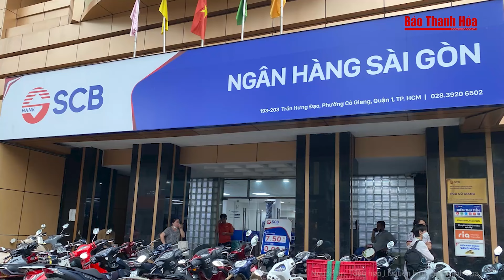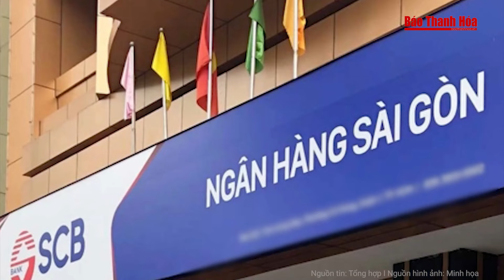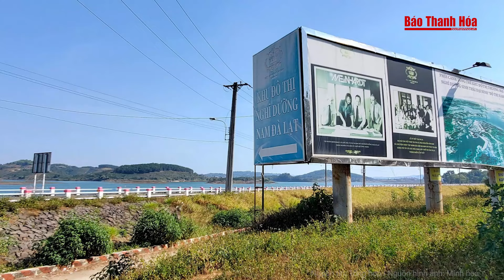Thế lực bí ẩn: Trương Huệ Vân và bí mật đằng sau sự sụp đổ của SCB bị lật tẩy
Tin nóng | Thế lực bí ẩn: Trương Huệ Vân và bí mật đằng sau sự sụp đổ của SCB bị lật tẩy
Trương Huệ Vân (36 tuổi,) là cháu gọi bị cáo Trương Mỹ Lan là cô ruột. Trương Huệ Vân là Tổng giám đốc Công ty Tập đoàn quản lý Bất động sản Windsor và cũng là Tổng giám đốc, người đại diện pháp luật của Công ty CP đầu tư Tập đoàn Vạn Thịnh Phát. Trước đó trong phiên tòa xét xử bị cáo Trương Huệ Vân cho biết là cháu ruột, được nuôi từ nhỏ nên gọi bà Trương Mỹ Lan là mẹ, có sự tin tưởng tuyệt đối nên chỉ đạo gì thì làm đó, không dám cãi lại.